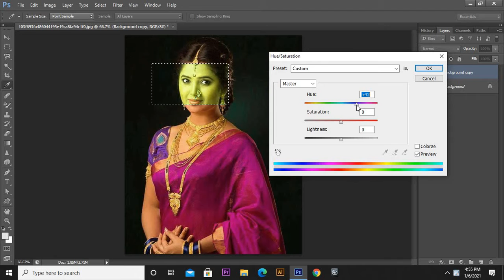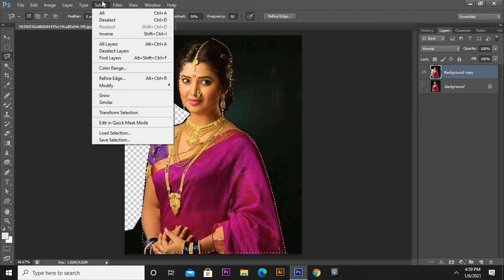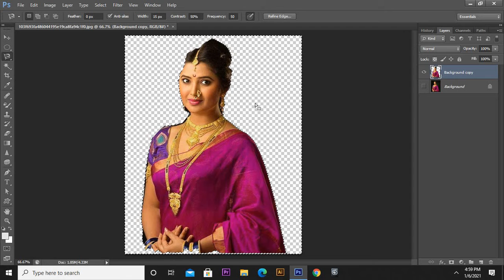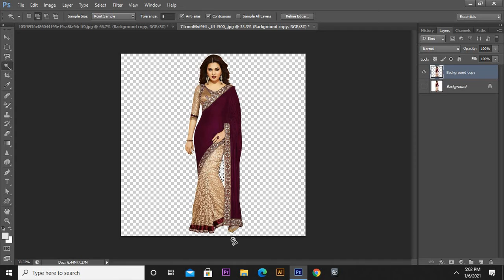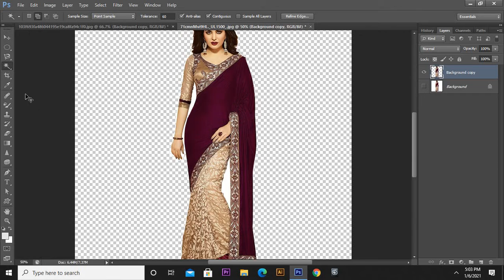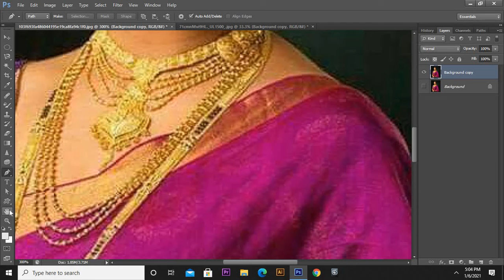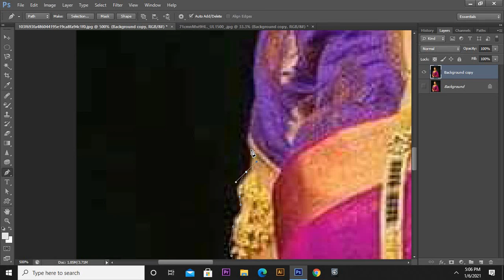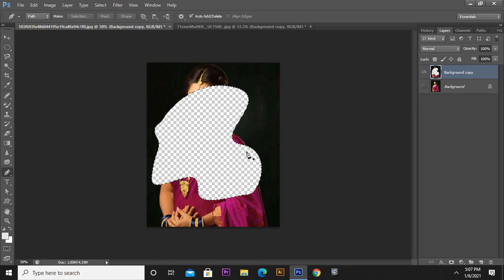INTRODUCTION TO PHOTOSHOP l PHOTOSHOP LEARNING l EASY LEARNING l ONLINE LEARNING l PS SOFTWARE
Learn photoshop in very simple language.